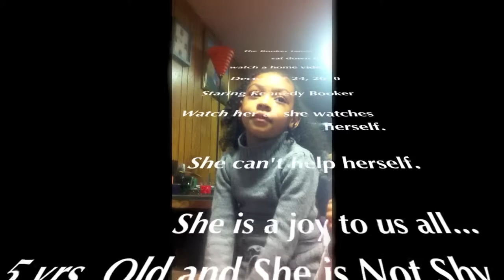Kennedy Booker Watches Herself on TV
Christmas Eve at the Allen's.  We watched Kennedy on TV from a home video and she still performed watching herself.  She is not shy, you will see...